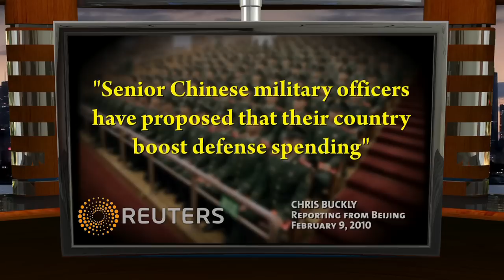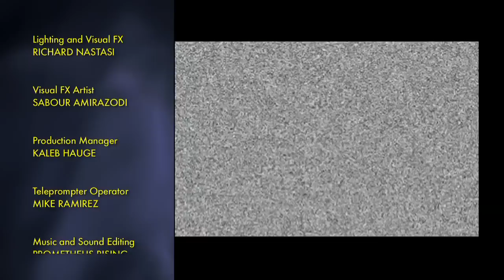Ep108: World War 3 Has Begun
The case for why and how global events have already launched World War III.